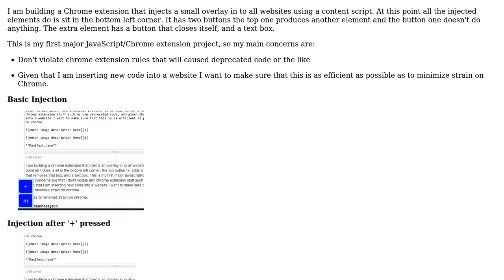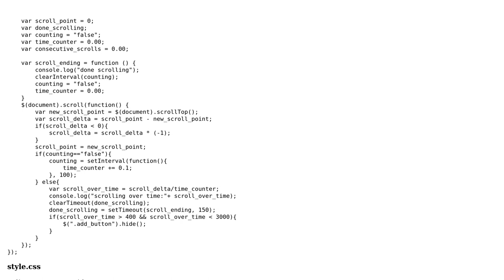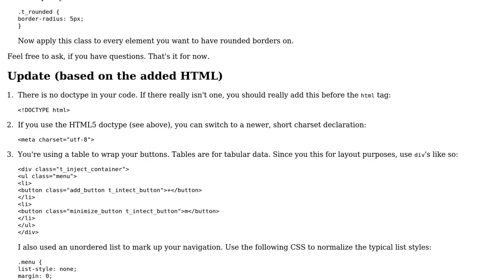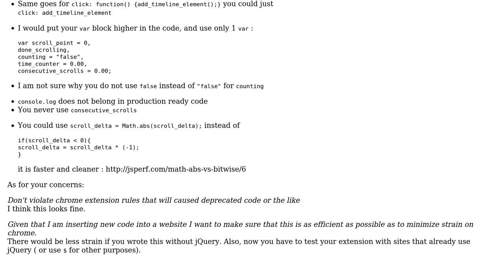Code Review: Injection with Chrome extension (2 Solutions!!)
Code Review: Injection with Chrome extension

With thanks & praise to God, and with thanks to the many people who have made this project possible! | Content (except music & images) licensed under CC BY-SA | Music | Images & others | With thanks to user konijn user kleinfreund user Jamal user EasilyBaffled and the Stack Exchange Network Trademarks are property of their respective owners. You are responsible for your own actions.